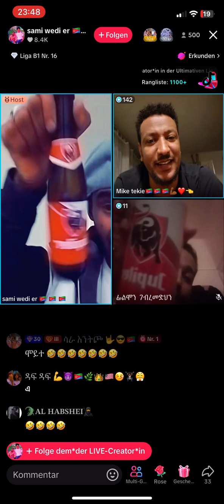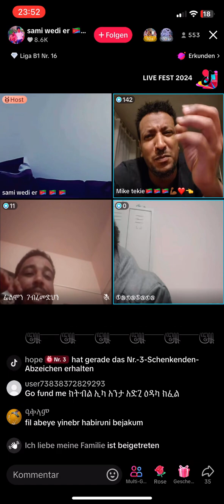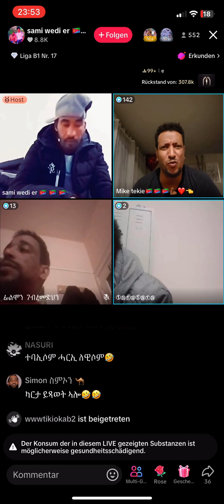eritrea habesha eritreantiktok2024 funny